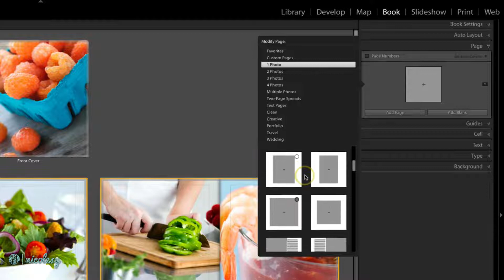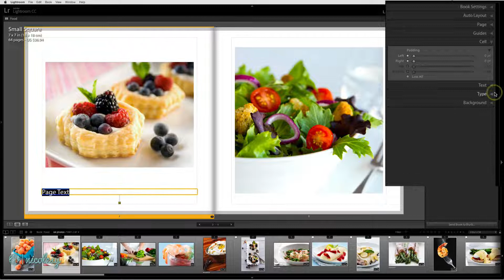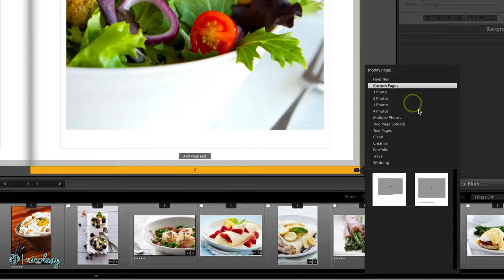Changing the book page layout in Lightroom Classic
— Chapter 07: The Book Module —

Lesson 7.05 — Lightroom comes with a collection of pre-made template files to use when laying out your book. Plus, you can also create and save customized templates.

My camera gear*: